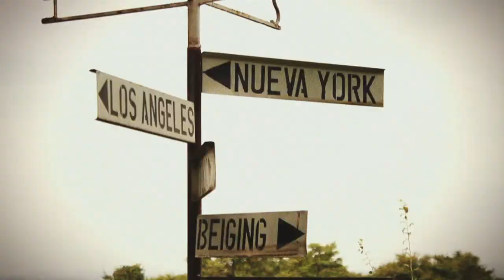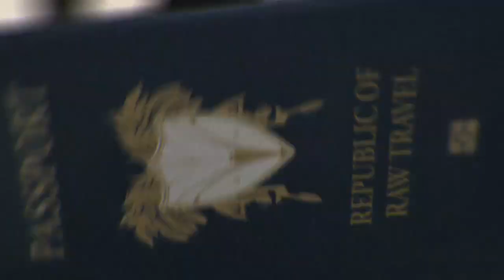711 Trailer - Lovely Lviv, Ukraine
Rob visits the hidden gem of lovely Lviv in Western Ukraine to sample its many delights and fiercely independent spirit.